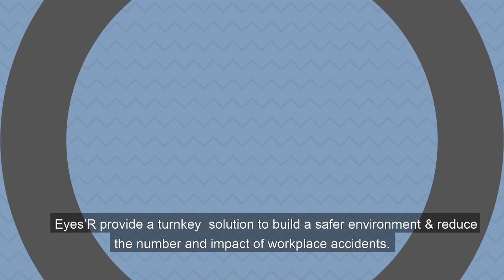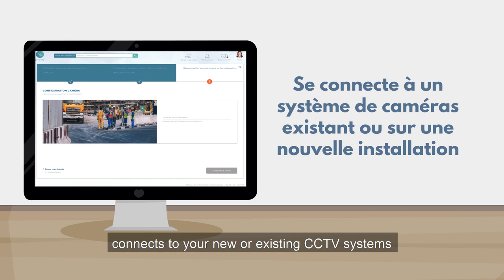Eyes'R | Assistant d'anticipation et de prévention des accidents au travail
Eyes'R fournit un assistant digital d'anticipation et de prévention des accidents au travail, comprenant une multitude de fonctionnalités utilisant l'intelligence artificielle pour vous assister dans la réduction du nombre et de l'impact de ces accidents.